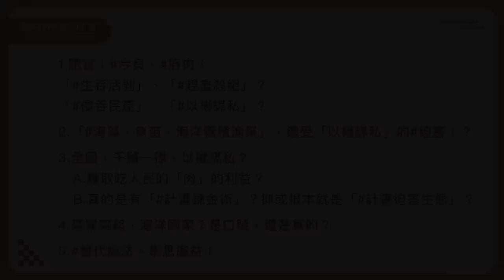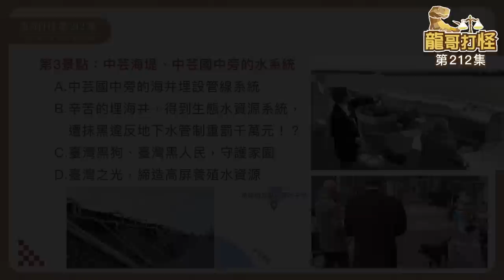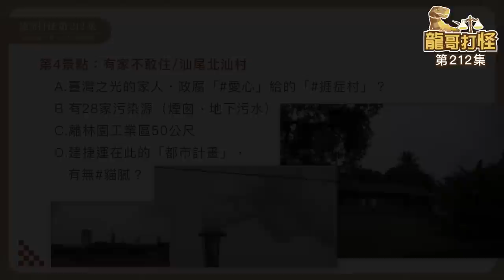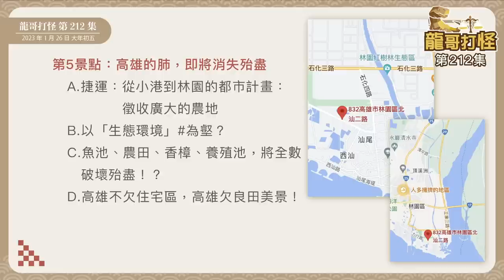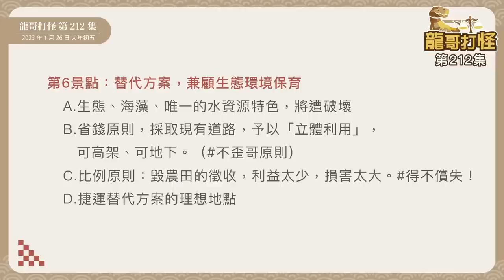龍哥打怪212集 | 臺灣黑狗、臺灣黑人 守護臺灣！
主持人：龍哥（陳志龍教授）
來賓：謝明文

1，肥官：今貝、府肉！

2，「海藻、魚苗、海洋養殖漁業」，遭受「以權謀私」的#迫害！？

3，全國，千篇一律、以權謀私？
A.賺取吃人民的「肉」的利益？
B.真的是有「計畫鍊金術」？抑或根本就是「計畫迫害生態」？

4，異軍突起、海洋國家？是口號，還是真的？

5，替代辦法、集思廣益！

第1景點：（參考龍哥打怪第211集）

第2景點：
A.矽絲骨藻，西溪里養殖艱辛
-集水管、排水管，整套管線系統
-以海藻，養殖魚苗、蝦苗、貝苗
-被抹黑是抽地下水，課以重罰
B.證據：海底設下6井；
C.人禍：被政府惡意抹黑罰款？
D.人禍：抽取住宅區的稅？

第3景點：中芸海堤、中芸國中旁的水系統
A.中芸國中旁的海井埋設管線系統
B. 辛苦的埋海井，得到生態水資源系統，遭抹黑違反地下水管制重罰千萬元！？
C. 臺灣黑狗、臺灣黑人民，守護家園
D. 臺灣之光，締造高屏養殖水資源

第4景點：有家不敢住/汕尾北汕村
A.臺灣之光的家人，政腐「愛心」給的「捱症村」？
B.有28家污染源（煙囪、地下污水）
C.離林園工業區50公尺
D.建捷運在此的「都市計畫」，有無#貓膩？

第5景點：高雄的肺，即將消失殆盡
A.捷運：從小港到林園的都市計畫：徵收廣大的農地
B.以「生態環境」為壑？
C.魚池、農田、香樟、養殖池，將全數破壞殆盡！？
D.高雄不欠住宅區，高雄欠良田美景！

第6景點：替代方案，兼顧生態環境保育
A.生態、海藻、唯一的水資源特色，將遭破壞
B.省錢原則，採取現有道路，予以「立體利用」，可高架、可地下。（不歪哥原則）
C.比例原則：毀農田的徵收，利益太少，損害太大。得不償失！
D.捷運替代方案的理想地點

㊗️大家新年快樂，🍎保護家園，建立海洋生態國家，🍎臺灣之光，被人民知道，愛臺不害人！